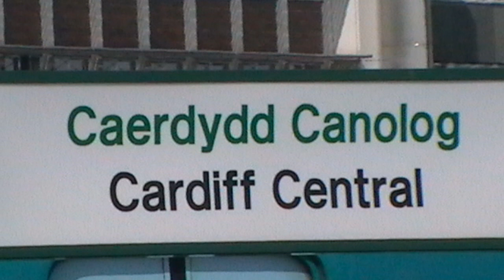Trains at Cardiff Central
Various trains at Cardiff's Central station.
INCLUDES: First Great Western HST's, 158's & 150, Arriva Trains Wales 153's, 142's, 143's, 150's, 158's & 175's, Cross Country 170's & EWS 66!

Check out the video taken at Severn Tunnel Junction this day!